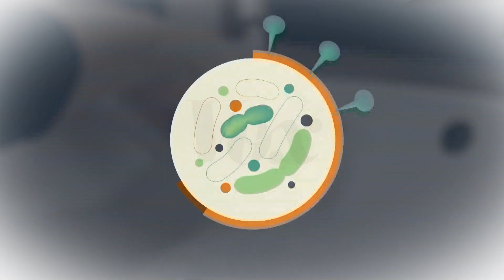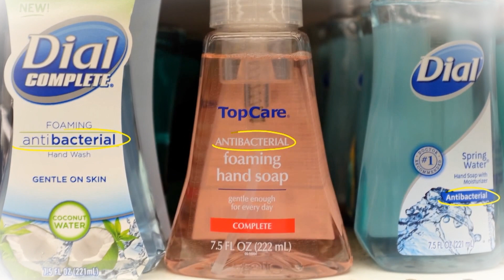Korona virus - Pranje ruku, najbolji način za sprečavanje širenja virusa